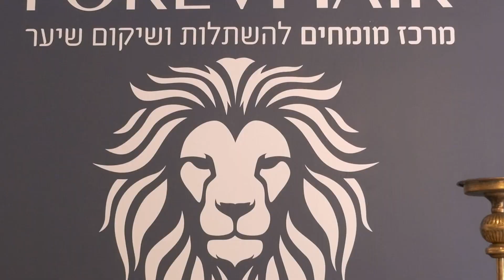החלקת שיער Forevhair